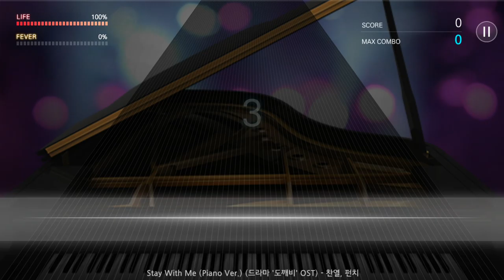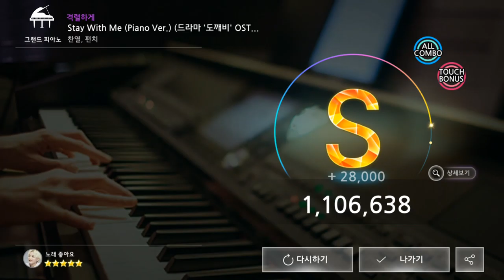170806 더뮤지션 찬열, 펀치 Stay With Me (Piano Ver.) (드라마 '도깨비' OST) (격렬하게)